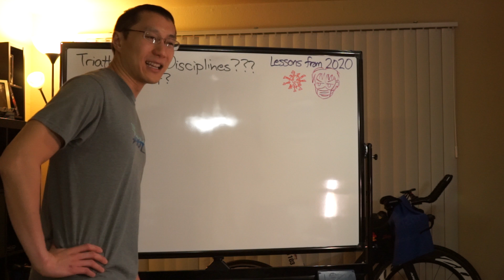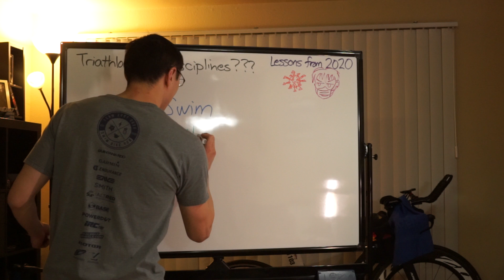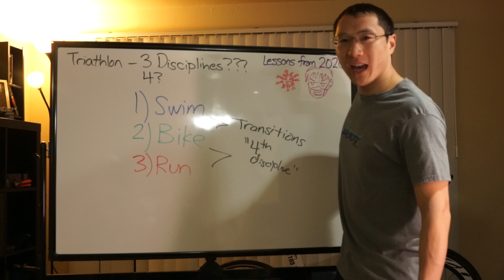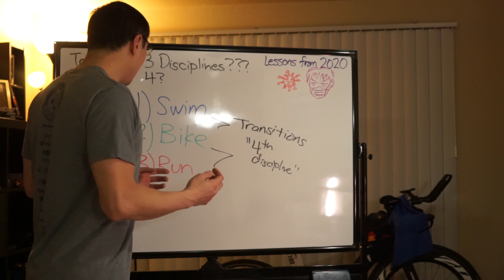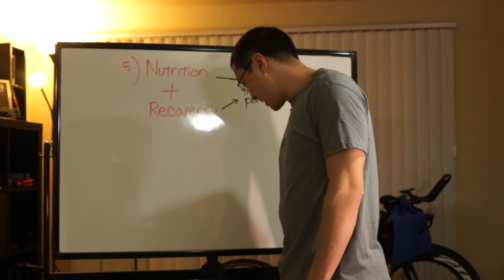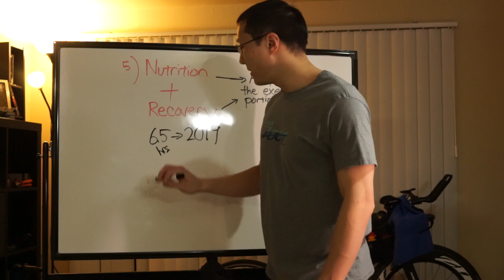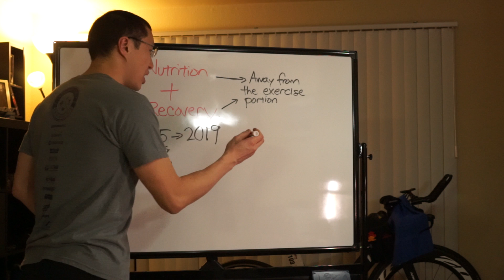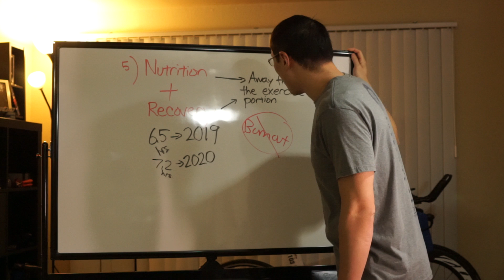Lessons Learned from 2020 - More than 3 Disciplines in Triathlon?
Triathlon is often associated with three disciplines - the swim, bike, and run.  Some will probably be quick to point out that there's a fourth - the transitions.  And you aren't wrong!  What if I told you that you can make a difference in something that isn't mentioned in any of the disciplines pointed out?  Something that is more essential than any of the disciplines combined?